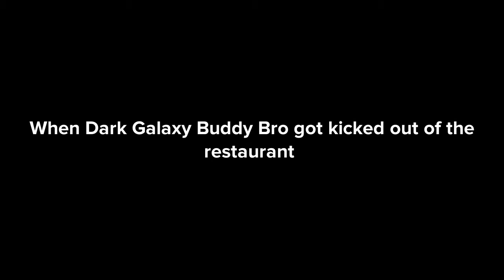Dark Galaxy Buddy Bro misbehaves at the restaurant/Grounded